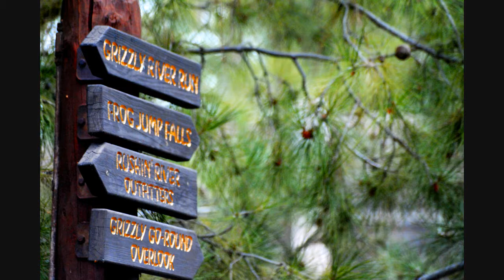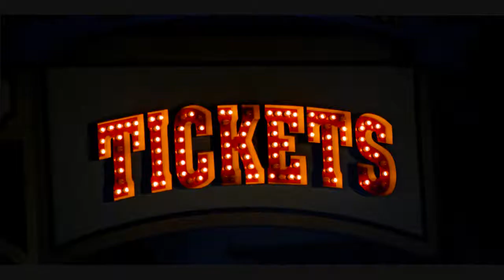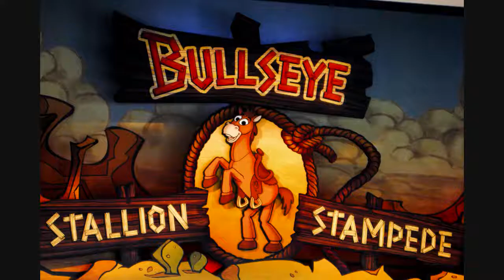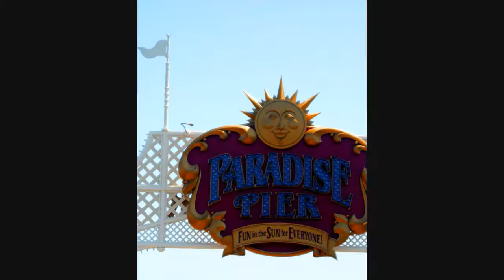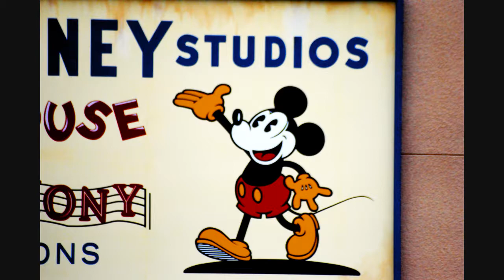Disneyland Trip 2010 Part 3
The final part of my photos video. At the end you will see tons of photos for world of color.